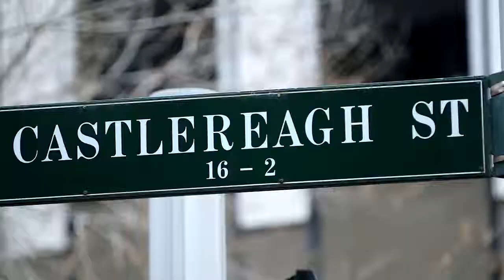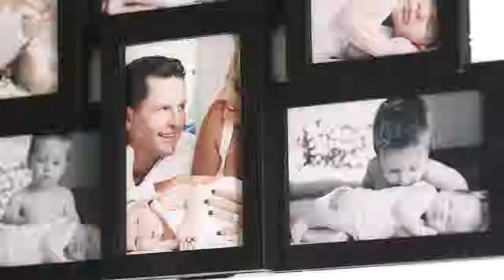Webisode 1 - A Quinoa Salad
10 years ago we spent a week filming our L+S people all across Sydney, for a campaign called “Real Stories, Real People, Real Estate”, to capture the fantastic personalities and culture of our wonderful brand. A decade later we’ve repeated the exercise, and we now present Webisode 1: A Quinoa Salad. To be continued …